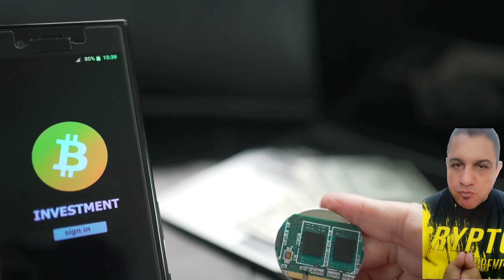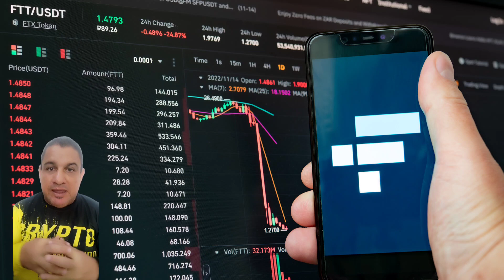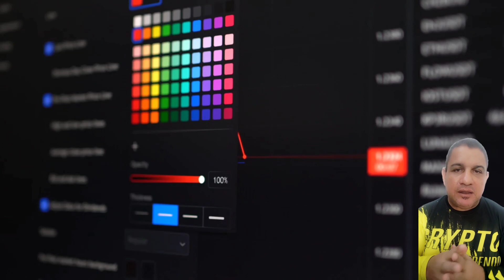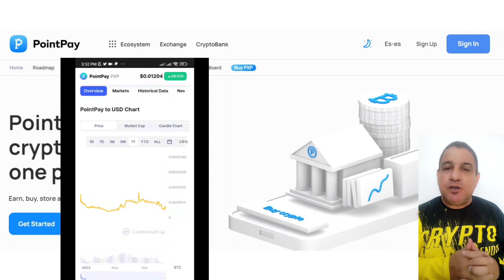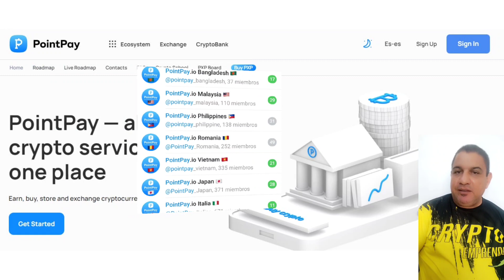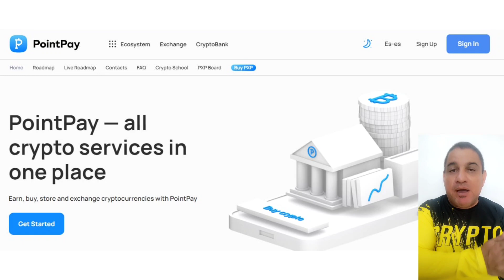❌ Bear Market 😱 - Porqué Comprar Bitcoin - Porqué PointPay Crypto Exchange - Porqué Token PXP 🤑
💥 ¡Imperdible! No te dejes engañar por el Bear Market Entérate Porqué Comprar Bitcoin y PXP de PointPay, lo que tienes que saber acerca del bitcoin que quizás desconoces y es la clave para invertir en el mercado de las criptomonedas y lograr beneficios a corto, mediano o largo plazo según tu necesidad y si eres inversor del token PXP u operas en la plataforma de Pointpay Crypto Exchange te explico y doy las razones del Porqué esta plataforma y su token se puede convertir en una de las empresas de intercambios de criptomonedas más importante del mundo.

✅ Lista de los vídeos más importante de PointPay en este Canal

Regístrese en Binance con este enlace ⏩ o descargue la aplicación Binance, regístrese con mi código de referencia y ambos obtendremos criptomonedas gratis:⏩ 47082838

    🔥📲 Cuentas de donación para apoyar el canal

 El contenido de este video es enteramente educativo y no representa ningún consejo de inversión y mucho menos de trading, las recomendaciones o acciones seguidas en este video son producto de una investigación basada en la experiencia y conocimientos técnicos financieros del autor, cualquier información al respecto.  Las inversiones se basan en probabilidades, por lo que te recomiendo que no las sigas y de lo contrario es tu responsabilidad, en cuyo caso debes complementarlo con más investigación o asesoría privada para estar seguro en tu toma de decisiones.